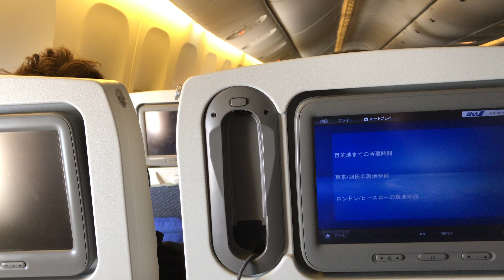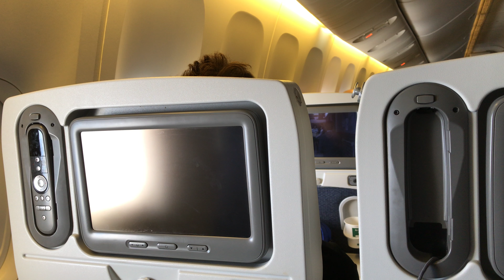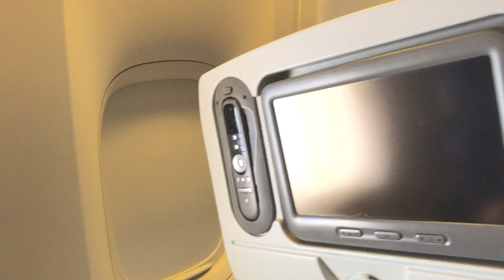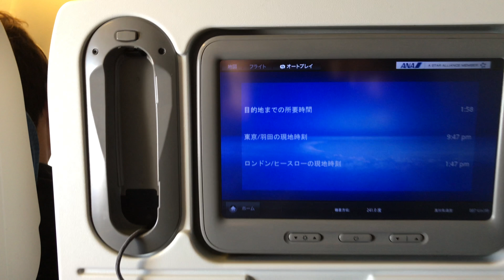going to London by All Nippon Airline